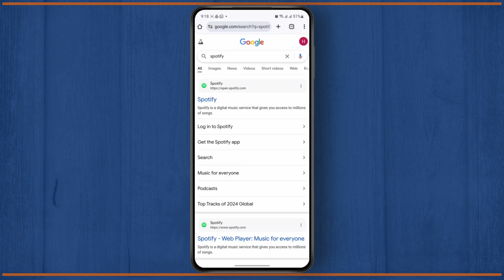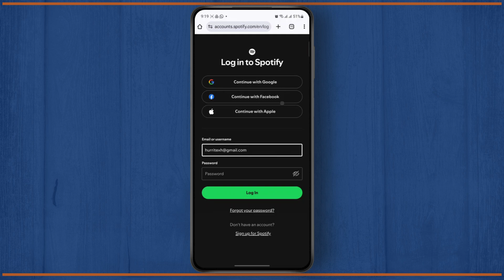How to Login Spotify Account on Android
Learn how to easily log in to your Spotify account on Android devices in this step-by-step tutorial. Whether you're setting up your Spotify account for the first time or logging in to a new device, we've got you covered!

In this video, you'll discover how to log in to your Spotify account on Android, how to fix common login issues, and how to move your account to a new phone.

Timestamps:
0:00 Introduction
0:25 Step 1: Opening the Spotify App
0:45 Step 2: Entering Your Login Information
1:05 Step 3: Fixing Login Errors